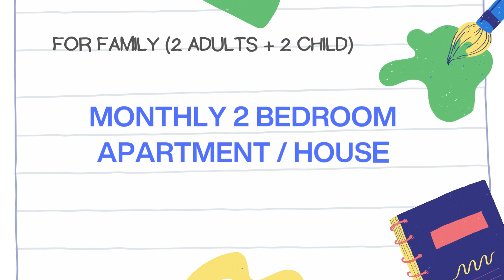Living Expenses in London, United Kingdom Monthly Living Cost for Single, Students and Family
Are you considering studying abroad or planning to immigrate with your family? Welcome to our comprehensive guide on managing living expenses! 🌎💼

In this video, we dive deep into the research-based figures calculated from surveys conducted with residents, providing you with invaluable insights into the real costs of living as a single person, a student abroad, or a family of four with two adults and two children.

📊 We break down the essential expenses, such as housing, utilities, transportation, groceries, education, healthcare, and more, so you can plan your budget effectively.

💰 Discover money-saving tips and strategies to make the most of your financial resources while ensuring a comfortable lifestyle.

Whether you're a student aspiring to study overseas or a family planning to immigrate, our video will help you make informed decisions and create a realistic budget tailored to your needs.

    Living Expenses
    Budgeting Tips
    Study Abroad
    Immigration
    Financial Planning
    Cost of Living
    Family Budget
    Student Budget
    International Students
    Immigration Expenses